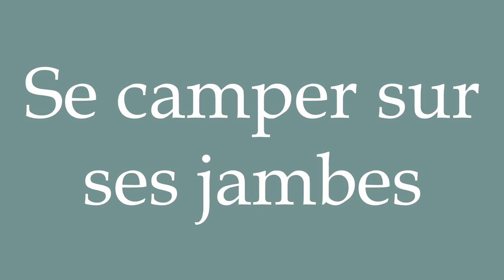How to Pronounce ''Se camper sur ses jambes'' (Standing on your legs) Correctly in French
Learn how to say and properly pronounce ''Se camper sur ses jambes'' in French with this free pronunciation tutorial.